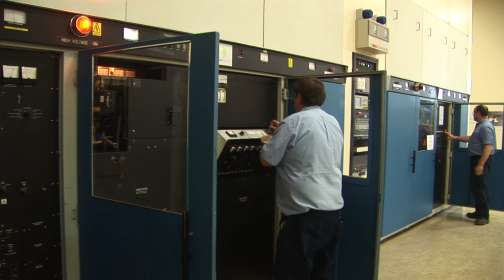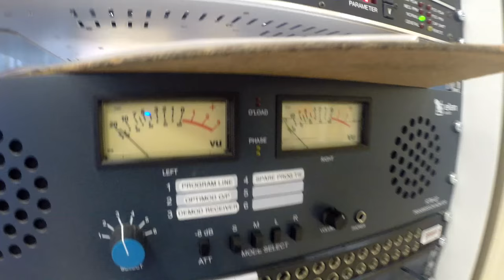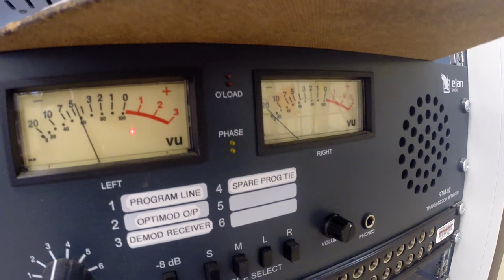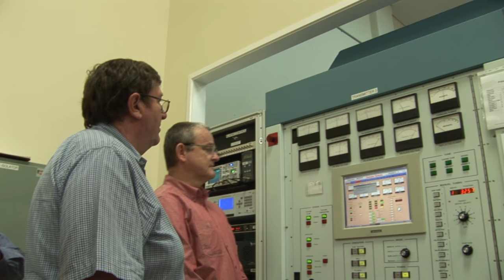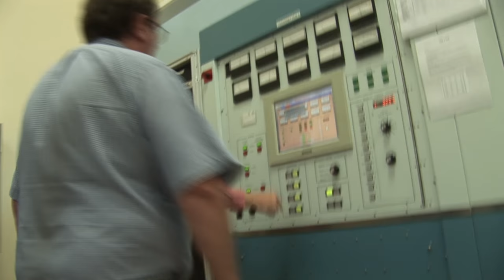Shutdown Of Last Short Wave Transmitters At Radio Australia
After almost 80 years of shortwave transmissions and 72 years from the Shepparton station in Victoria the Australian Broadcasting Corporation considers HF transmissions to old fashioned and has closed down domestic and overseas services.
The money saved, about twice what the CEO is paid is going to go to more digital services in the cities. Closedown at 1200 hrs 31/01/17.
For more detailed video on the station shot in 2011 "International Broadcast Station Radio Australia" on this channel

And also the unedited footage of the above video, an interesting tour around the building and grounds.